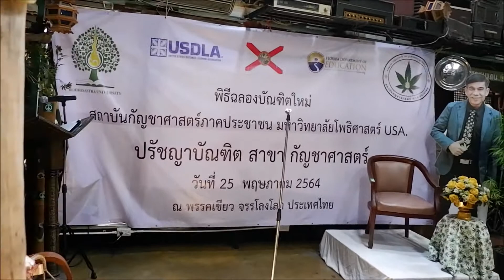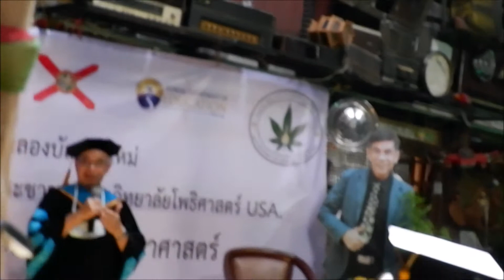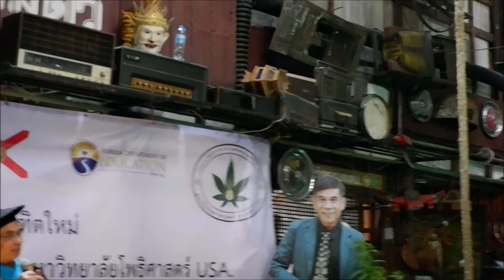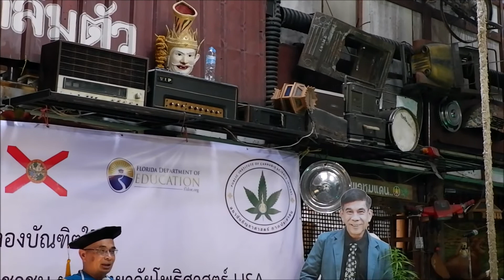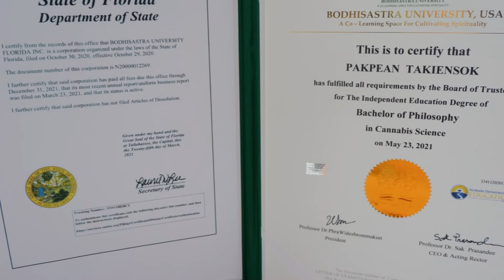ดีขึ้นๆๆๆ จบโพธิศาสตร์ กัญชาศาสตร์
มิติใหม่แห่งการยำเสนอ เจ๋ง พากเพียร 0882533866 ดีขึ้นๆๆๆ